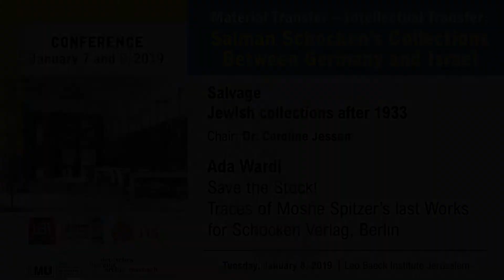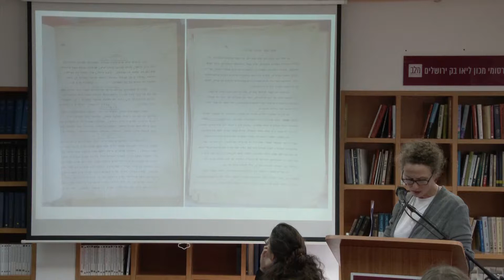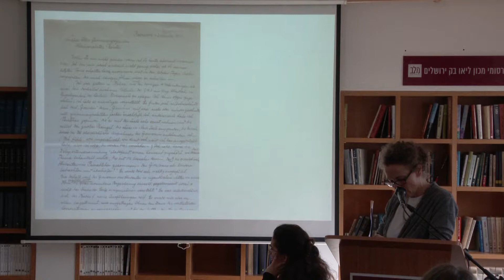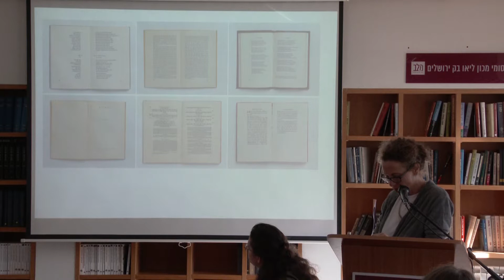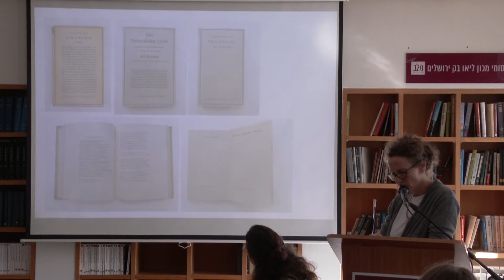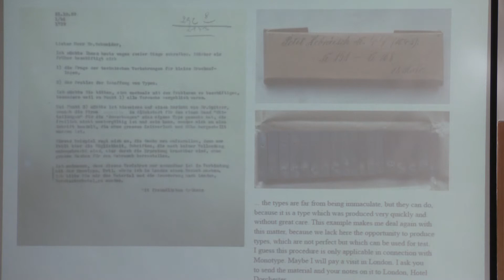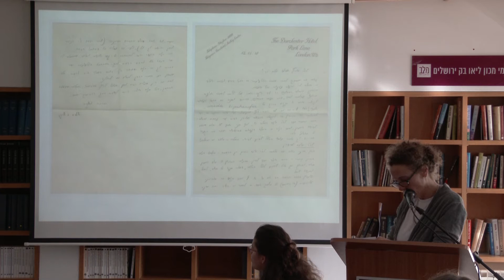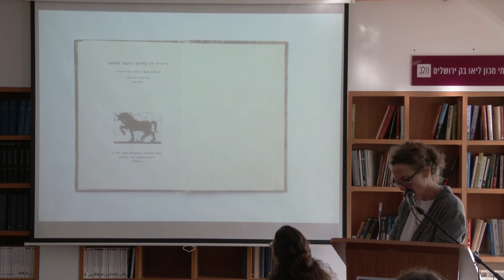Ada Wardi – Save the Stock! Traces of Moshe Spitzer’s last Works for Schocken Verlag, Berlin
Material Transfer – Intellectual Transfer:
Salman Schocken’s Collections Between Germany and Israel
– Conference, January 7 and 8, 2019 –

Venue: JTS Schocken Institute for Jewish Research, Balfour St., 6, Jerusalem

15.00: Opening Remarks and Greetings
Prof. Shmuel Glick (JTS - Schocken Institute for Jewish Research, Jerusalem)
Dr. Irene Aue-Ben-David (Leo Baeck Institute Jerusalem)
Dr. Dietrich Hakelberg (German Literature Archive Marbach)

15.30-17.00: Setting & Context. Salman Schocken in Jerusalem
Chair: Dr. Benjamin Balint
Dr. Thomas Sparr – Salman Schocken and Rechavia
Dr. Stefanie Mahrer – “This Room could not have been built in a Place other than Jerusalem.” The Design, Art and Furniture of the Schocken Library
Prof. Hillel Schocken – Mendelsohn, Jerusalem & Me

17.15–18.00: Of Books & People – a guided tour of the exhibition
With Dani Hacker, curator

18.30: Keynote Address
Chair: Dr. Irene Aue-Ben-David
Prof. Joseph R. Hacker – Possession of Books, Fashioning Identity and Cultural Transmission: The Hebrew Collection of Salman Schocken

Venue: Leo Baeck Institute Jerusalem, Bustenai Street 33, Jerusalem

9:00–10:30 Salvage. Jewish collections after 1933
Chair: Dr. Dietrich Hakelberg
Anna Kawalko – “I am just afraid that a large amount of books will remain without anyone willing to take them ...” The Distribution of the Diaspora Treasures in Israel
Bilha Shilo – Bringing YIVO to Jerusalem: Yiddish at the Hebrew University, 1925–1949

11:00–12:00 Resources. An Infrastructure for Academic Research
Chair: Adi Livny
Dr. Peter Sh. Lehnardt – From Heinrich to Ḥayyim - The Shift of Evaluation by Editing Hebrew Poetry into Hebrew Context by H. Brody
Dr. Noam Zadoff – A Tale of Two Libraries: Gershom Scholem and Salman Schocken as Architects of Zionist Culture

12:00–13:00Personal Affairs. Professional Assistance and Friendship
Chair: Dani Hacker
Julia Schneidawind – Alu-le-Shalom – Gershom Scholem as Collector
Baruch Yonin – In Praise of the Book: Abraham Meir Habermann – Librarian and Scholar

14:30–16:00 Transfer and Transformation. Collections Before and After WW II
Chair: Dr. Stefan Litt
Dr. Caroline Jessen – Thinking About Collections: Schocken & Wolfskehl
Galia Richler-Grebler – A Desire for the Hebrew Book: Salman Schocken's Hebrew Incunabula Collection at the NLI
Dr. Susanna Brogi – What’s Missing? What’s remaining? The Exchange of the Nuremberg Haggadoth

18:30 Roundtable

Material and Intellectual Transfer: Salman Schocken in Israel. A Retrospective
(in Hebrew)
Chair: David Witzthum
With Racheli Edelman, Amos Schocken, and Prof. Shmuel Glick